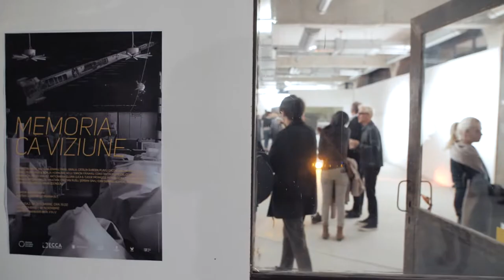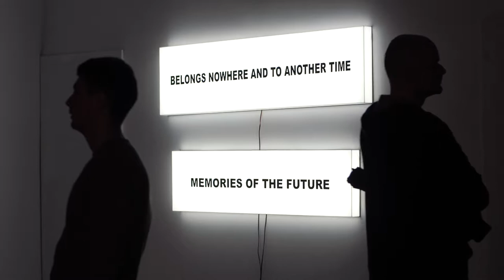Expoziția „Memoria ca viziune” | Cluj-Napoca | 2018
Curator: Horea Avram
Asistent curator: Georgiana Buț

Artişti: Alexandru Antik, Matei Bejenaru, Pavel Brăila, Cătălin Burcea, Flaviu Cacoveanu, Vasile Cătărău, Larisa Crunțeanu & Sonja Hornung, Belu Simion Făinaru, Constantin Flondor, Cosmin Haiaş, kinema ikon, Peter Krausz, ANTICAMERA (Gloria Luca & Tudor Pătraşcu), Petru Lucaci, Dan Mihălțianu, Ciprian Mureşan, Miklos Onucsan, Cristian Rusu, Şerban Savu, Ioan Sbârciu, SubREAL, Florin Ştefan, Patricia Teodorescu, Mihai Zgondoiu.